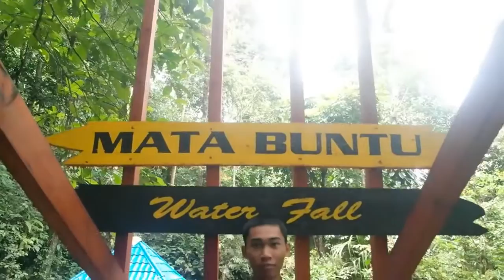Erickson Parinding - 2018 - I'm The Next Fosil V 2019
Nama Mahasiswa : Erickson Parinding-Fakultas Peternakan-Universitas Hasanuddin-Angkatan 2018.
“I'm The Next FOSIL V 2019” Merupakan sebuah video yang harus dibuat oleh mahasiswa/i sebagai persyaratan untuk lolos sebagai salah satu The Next FOSIL V 2019. Konten video harus menggambarkan kreativitas, kepercayaan diri kandidat, dan peran serta dukungan komunitas. Sehingga penyelenggara layak memilih Anda sebagai The Next FOSIL V 2019.